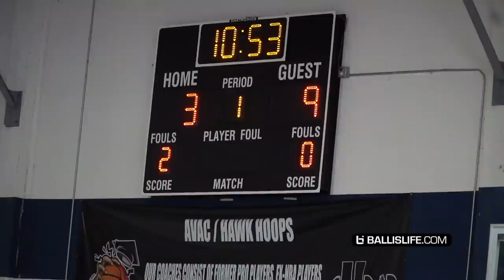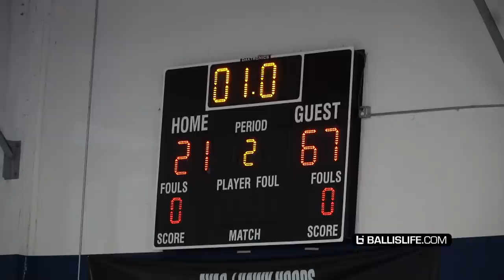Bryce James Gets LEBRON & BRONNY OUT THEIR SEAT w/ The MEAN EURO Past The Defender!! SFG 15U Squad!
Bryce James and the 15U Strive For Greatness squad put on a show today in front of LeBron and Bronny!